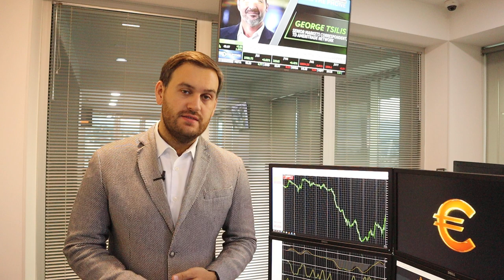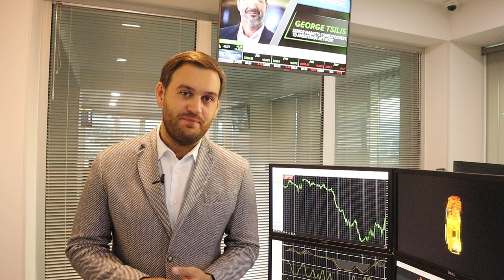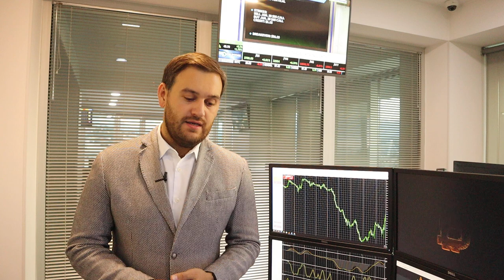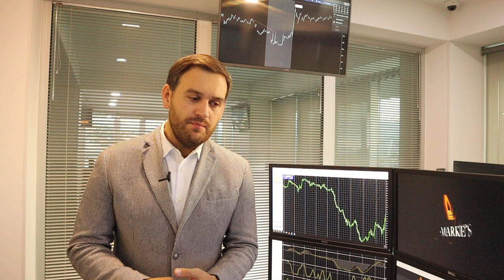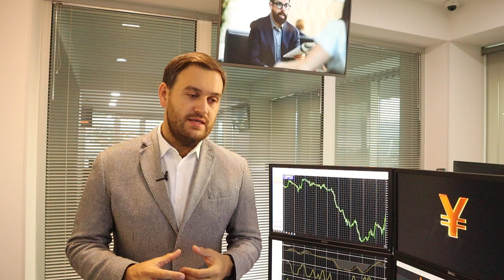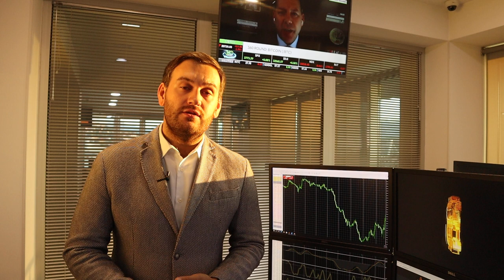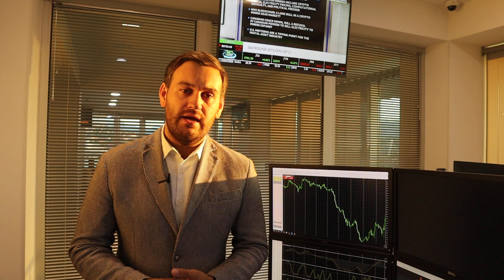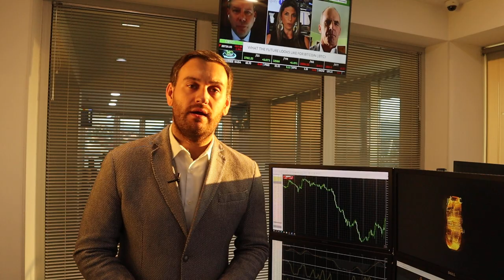Два важных события для доллара | AMarkets